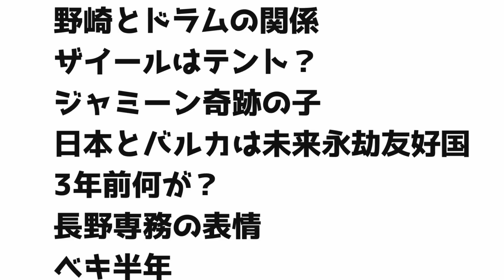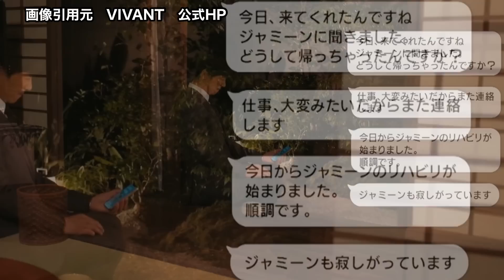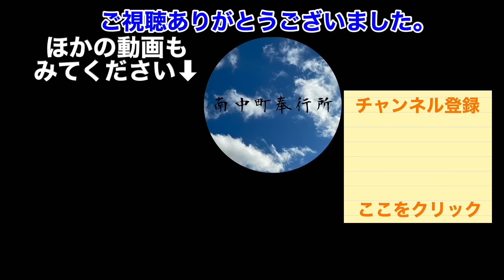VIVANT 回収されていない謎 ザイールはテントじゃない！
VIVANT 第9話予告

BGM
DOVA-SYNDROME

＊動画内での使用画像について＊